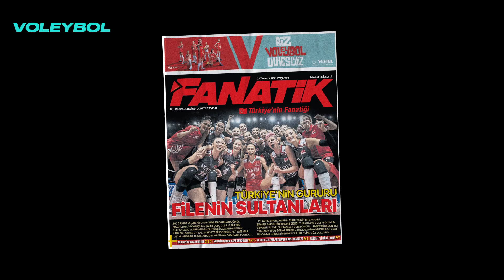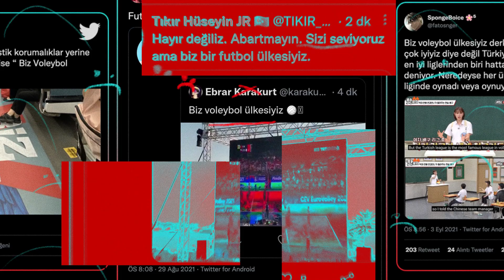Vestel Ticaret A.Ş. - VESTEL - BİZ VOLEYBOL ÜLKESİYİZ KAMPANYASI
PR BÖLÜMÜ (PR) / PR02. İtibar Yönetimi  kategorisinde Concept Istanbul, Vestel Ticaret A.Ş. için hazırladığı "VESTEL - BİZ VOLEYBOL ÜLKESİYİZ KAMPANYASI" çalışmasıyla Felis Ödülü'nün sahibi oldu.